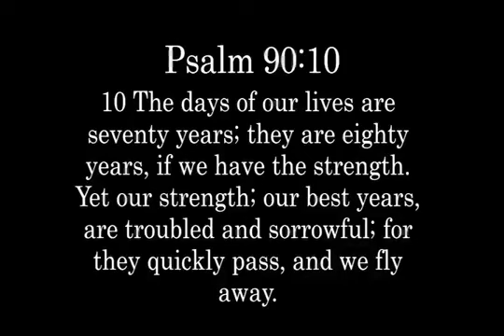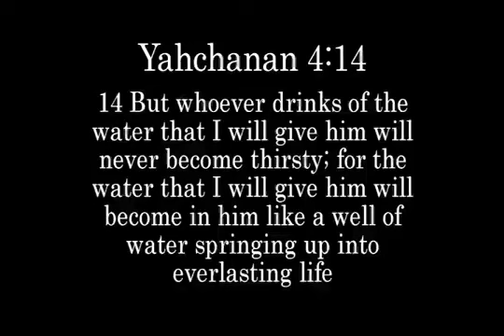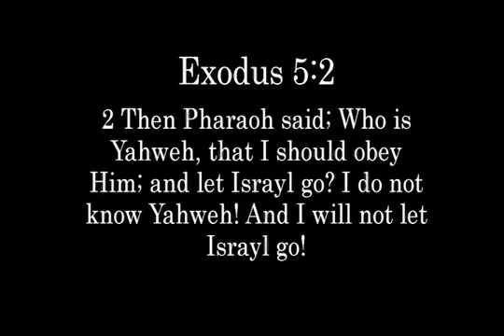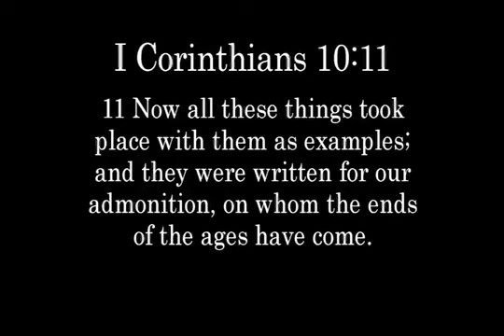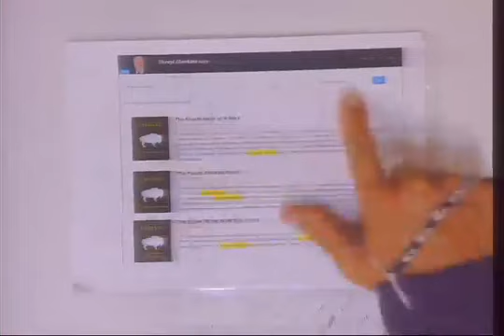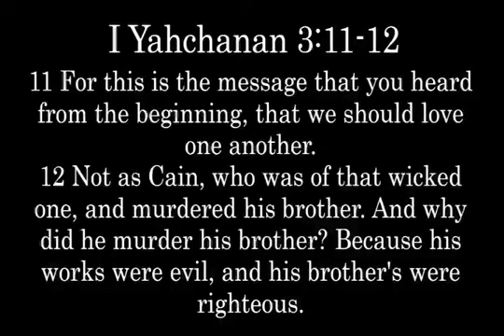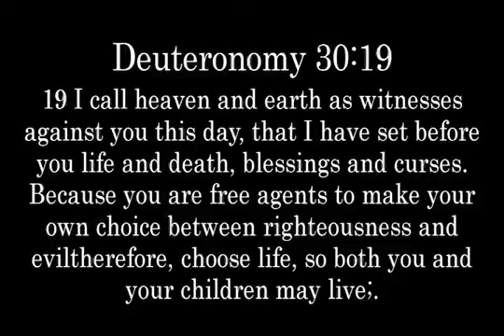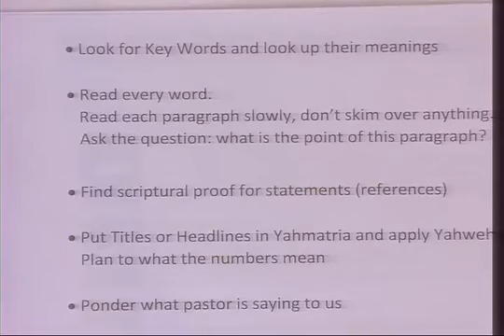Yahaqob 21, 2021 FOT Day 7 Men's Afternoon Class From The Great House of Yahweh in Abelin on 9/2921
Shalom/peace,

Thank you for viewing these classes, they are aired live on FB every seventh day of the week at 3pm CST.

There's also the service that starts around 9am CST on the same day.
Also at 4pm CST there is the women's afternoon workshop for the women.

link to video of some new moon film presentations by the House of Yahweh from FB video posts, the new moon films air live every month(check Yahweh's sacred Calendar for the tenative date of each new moonth) 5:30 pm CST

Please let Yahweh greatly bless your understanding according to your diligence in seeking Him and His ways, "6 Surely righteousness and mercy shall follow me all the days of my life: and I will dwell in the House of Yahweh for length of days." -Psalm 23